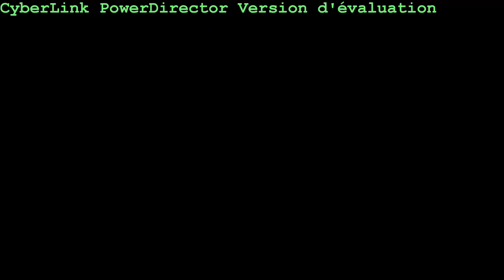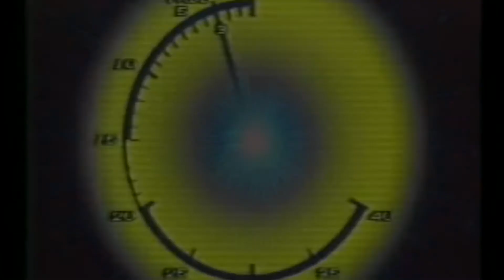Étoile des neiges " De sneeuwster" Gespeeld door Maurice op Yamaha PSR S950 & Technics KN 3000.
Étoile des neiges - Gespeeld door Maurice op Yamaha PSR S950 & Technics KN 3000.

"Translation of the intro.
I got a keyboard Rico, and will present him.
But first I present a panpipe because that beautiful keyboard panpipe insist.
Afterwards, let me show the real instrument.
At the end of the vidoe you see, Ronald.
Ronald had me 2 keyboard's borrowed for more than one year and wants to thank him."

"Traduction de l'intro.
J'ai reçu un clavier Rico, et je le présenter.
Je vous présente d'abord une flûte de Pan parce que il y a des belles flûte de Pan sur son clavier .
Ensuite, permettez-moi de vous montrer le vrai instrument.
A la fin de la Vidéo vous voyez, Ronald.
Ronald m'avais prêté 2 clavier pendent plus d'un an et j'aimerai le remercier.

Étoile des neiges is een Frans lied uit 1949 dat sindsdien in Franstalige landen is uitgegroeid tot een evergreen. De tekst is geschreven door Jacques Plante, de muziek door Jacques Hélian. Het lied is talloze keren gecoverd en uitgegroeid tot een publiekslieveling.
Populariteit
In november 1949 introduceerde de Franse orkestleider Jacques Hélian het lied "Étoile des neiges" (De sneeuwster) op grammofoonplaat. Het plaatje werd opgemerkt door de bekende zangeres Line Renaud, die het lied populair heeft gemaakt in 1950. Het werd één van de bekendere chansons van de chansonniere. Het lied is sindsdien talloze keren gecoverd. Bekende coverversies van "Étoile des neiges" zijn onder andere van Tino Rossi, Patrice et Mario en Les Petits Chanteurs de Sainte-Croix de Neuilly. De uitvoering van Simon et les Modanais werd in 1988 een grote hit in de Franse hitlijsten. Mede door een variant van het lied in de populaire Franse cultfilm "Les Bronzés font du ski" kent het lied vandaag nog altijd een grote populariteit en groeide in de Franstalige landen uit tot een evergreen.
Herkomst

Savoyaardse schoorsteenveger.
Het lied vertelt een verhaal van een arme Savoyaardse schoorsteenveger uit de 19e eeuw of 20e eeuw, die verliefd is op een herderin, maar verplicht moet vertrekken uit zijn bescheiden bergdorpje om 's winters de kost te verdienen als gastarbeider in welvarende gebieden. Het vuile werk als schoorsteenveger was niet geheel ongevaarlijk, het kwam voor dat men bij ongevallen kwam te overlijden. De schoorsteenveger moet gedwongen afscheid nemen van zijn geliefde, maar ondanks de zware vooruitzichten, belooft hij in het voorjaar terug te keren met voldoende geld om te kunnen trouwen. Als het voorjaar eenmaal aangebroken is, wacht de herderin op haar geliefde. De schoorsteenveger komt zijn belofte na en keert heelhuids terug, waarna hij trouwt met de herderin.
Lijst van vertolkers[bewerken]
Een (kleine) overzicht met een aantal vertolkers van het lied:
Line Renaud (1950)
Pacifico Perret (1954)
Gary Bartz (1972)
Simon et les Modanais (1988)
  Maurice Larcange (1992)
André Claveau (1998)
Juliette Gréco (2006)
La Tchoucrav (2008)

Un article de Wikipédia, l'encyclopédie libre.
Aller à : Navigation, rechercher
Cet article concerne la chanson. Pour l'association, voir Étoiles des neiges.
Cet article est une ébauche concernant une chanson.
Consultez la liste des tâches à accomplir en page de discussion.